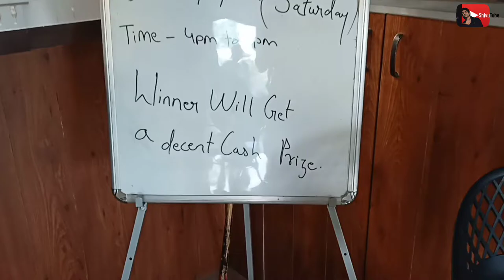8 Ball Pool Tournament In Ahmedabad 😍😍 || Pool Match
Hello Mere Jigar Ke Khanjaro ❤️🔪
So yeh vlog kaafi alag hone wala hai isme maine tournament bhi Record ki hai or vlog wali bhi feel di hai👅😌😌
Aur Pool khelne kya pro player aaye the yrr😍
Maza hi aagai thi🔥🔥

About Video:-
So is video me Apne Cue & Cafe me pool tournament dekhne gye hai & pool ki matches mene aapko dikhai hai😌🔥
Baki sab yahi janna hai kya video dekhlo👅😂

Video ko please Share Krna & Comment kr ke btao aapko kesi lagi video??👀❤️

Go and follow now

About :-My Name Is Shivam Tiwari, Ownner of Shivutube.
             Shivutube is a Youtube Channel, where you will find All Types of videos
             Like vlogs, news, vines & every thing

1)My First Day Of College 🤩ll first day of college ll College Experience ll HK Commerce College